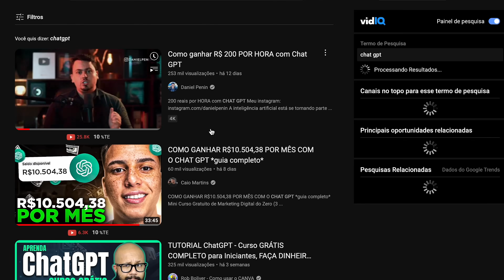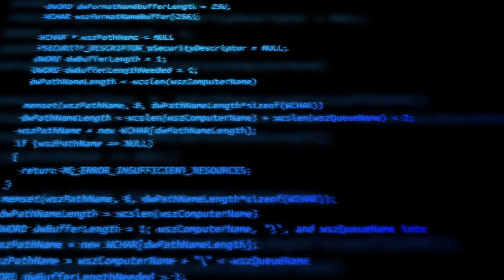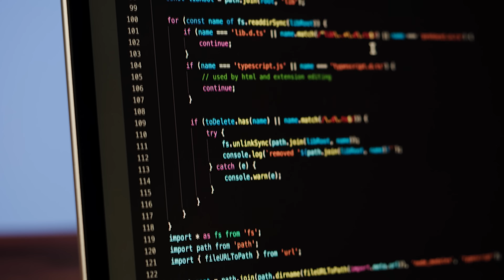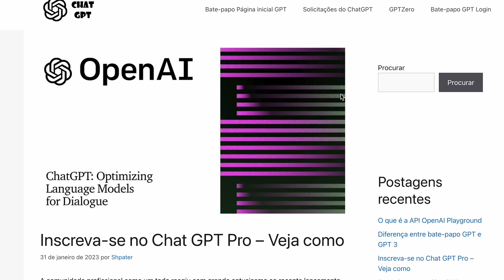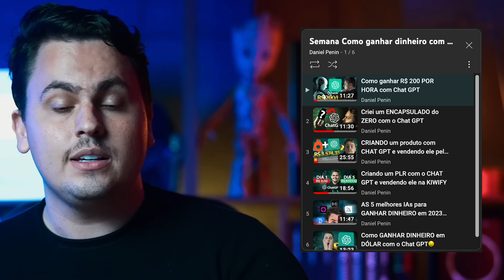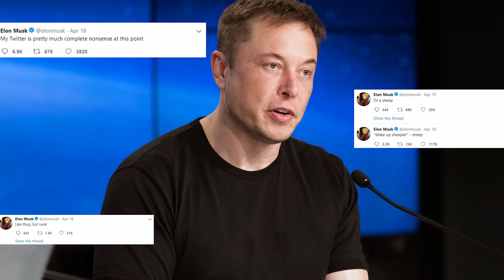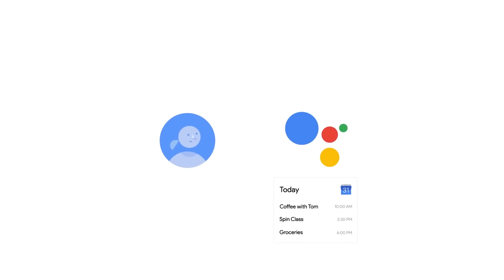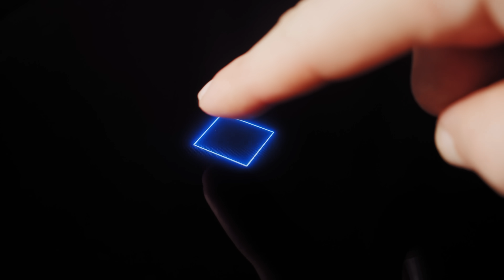Chat GPT PRO: A nova versão do CHAT GPT vai dominar o MUNDO?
O Chat GPT PRO vai explorar os limites da HUMANIDADE.🤯

Será que a inteligência artifical da Open IA, o Chat GPT tem o poder de dominar o mundo da mesma forma como vemos nos filmes de hollywood?

Será que a nova versão do Chat GPT, o Chat GPT PRO vai trazer atualizações que vão explorar os limites da nossa humanidade e mudar de uma vez por todas a forma como nós vemos as inteligências artificiais.

Minha vida está em risco com a nova versão do CHAT GPT?
Vou perder meu emprego por uma inteligência artificial?
Como será a nova versão do Chat GPT?

Neste vídeo, vou responder todas essas perguntas e você vai descobrir como se beneficiar ainda mais das inteligências artificiais e como elas podem colocar dinheiro no SEU BOLSO e não o contrario.

Descubra como o Chat GPT Pro pode ajudá-lo a criar conteúdo de alta qualidade, atrair mais tráfego e aumentar sua visibilidade online. Não perca a oportunidade de dar um upgrade em seu negócio digital!

💬 Agora me fala aí, o que você achou da nova versão do Chat GPT?